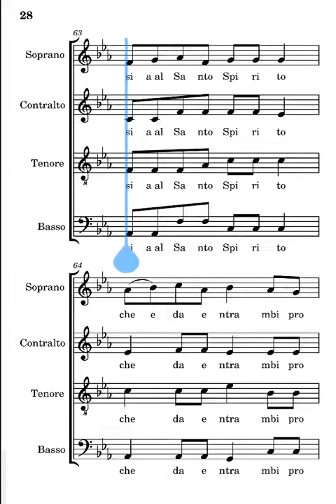Canta o lingua il glorioso mistero Frisina bassi ritornello più amen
voce dei bassi del canto canta o lingua il glorioso mistero di Marco Frisina ritornello più amen